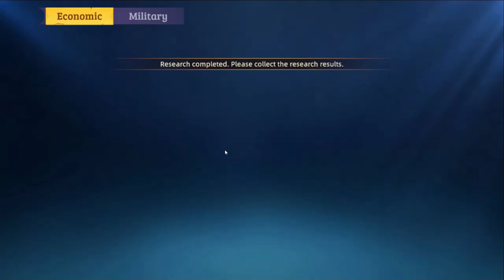Battle for Ascalon - Gameplay Android APK Download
Battle for Ascalon Gameplay Android APK Download | Battle for Ascalon Mobile Strategy Game | Battle for Ascalon Game | Battle for Ascalon

In the beautiful world of Ascalon, numerous races and factions have fought for dominion over these fabled lands since the end of the War of the Gods, just ten thousand years ago. Now, the all-devouring Darkspawn have invaded the land, leaving naught but destruction and desolation in their wake. The races of Ascalon now face a common enemy, but can old yet unresolved prejudices, transgressions, and betrayals be laid to rest so easily?

That will be up to you. As a Lord Commander of your faction, you’ll need to use your wisdom and prowess to establish a stalwart foothold in the world. Build up your army and dragon, rally allies to your cause, and defeat the Darkspawn that threatens all you hold dear.

A new dawn approaches the world of Ascalon. Will you be its champion?

[Game Features]
1. Real-time Combat
Engage in wars of epic proportions across the lands of Ascalon with players and NPCs alike. Display your military prowess by utilizing clever tactics and strategies to gain advantages over your opponents and send them running.

2. Raise your dragon
Undergo the Trial of Shirrlauth, the dragon god, and obtain a dragon egg from her brood. Hatch it and bind your paths with a Dragon Pact. Your draconic friend will become your most trusted and loyal companion in your fight against the Darkspawn.

3. Three Factions
Humans, Elves, and Orcs are the primary races of the three respective factions found on Ascalon, with other races dispersed amongst their ranks. Each faction has unique and special buildings, units, and talents. Take on the role of Lord Commander and lead your faction to victory against those who wish to bring harm to your people.

4. Alliance System
Build friendships and strategize with players from all over the world. Whether it’s helping expand territories or coordinating attacks on enemies, everything is easier and more rewarding with friends and allies. Wars cannot be won alone, so jump in and discover your new companions!

5. Grand Leader
Command your Alliance in the fight for the Royal City. Use its unparalleled power to manage and control the entire kingdom! Become the Grand Leader of the world of Ascalon.

Size: 1.08GB
Language: English